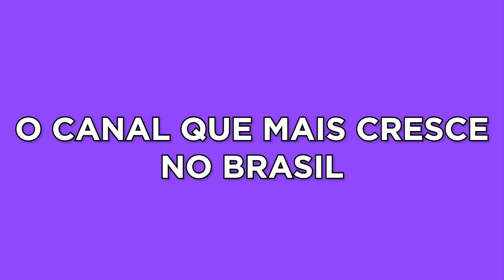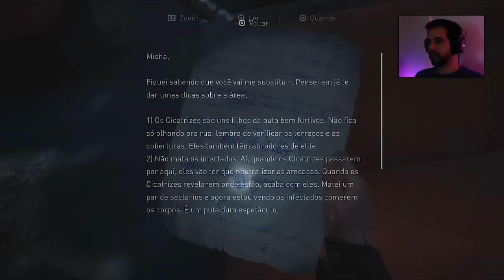The Last of Us 2 - A parte mais TENSA de todo jogo até agora / Parte 14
Gameplay slow run do jogo The Last of Us Part II,  continuação da Saga.
O jogo está na dificuldade sobrevivente e com vozes originais e legendas em Pt-Br.

 -- Livros Recomendados
Gabriel Torres